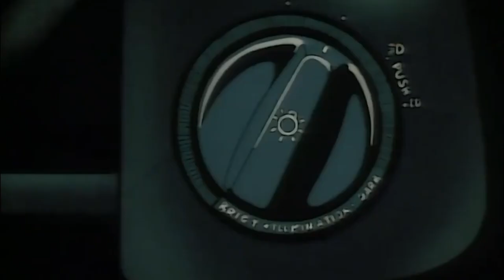Happy 86day! Takumi's Delivery Service - 拓海 の宅急便 - Unofficial Studio Ghibli Trailer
What if Hayao Miyazaki (Studio Ghibli) actually directed an Initial D movie?
Takumi's Delivery Service (拓海 の宅急便 - Takumi no Takkyubin) is my Initial D take on the official trailer for Studio Ghibli's Kiki's Delivery Service (魔女の宅急便 - Mayo no Takkyubin). After watching Kiki's movie for the sixth time with my 5 year old daughter I started wondering what if Hayao Miyazaki created an Initial D movie? What would it look like? Would Suichi Shigeno like it? Would it be a slow movie like Kiki, Totoro or Ponyo? Would there be less cars and less action scenes? Kiki would be an obvious choice as she's, just like Takumi Fujiwara, delivering food and packages.

I used the same music as found in the official Kiki's Delivery Service trailer. The music is "Yasashisa ni Tsutsumareta nara" (やさしさに包まれたなら, "Wrapped in Kindness") by Yumi Arai. You can find the official Kiki's Delivery Service trailer

To explain the ttile: the literal translation for Kiki's movie is "Witch's Takkyubin". Takkyubin actually is a delivery firm in Japan and the writer of the story made a pun out of that. In English the title couldn't be translated properly, hence the very different title of a persons delivery service.